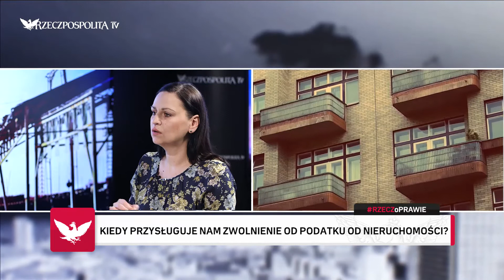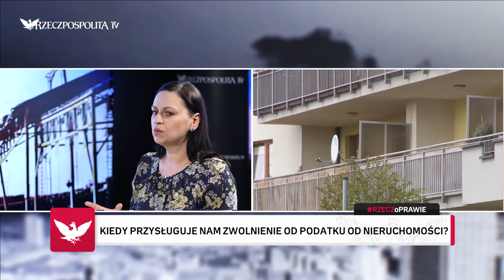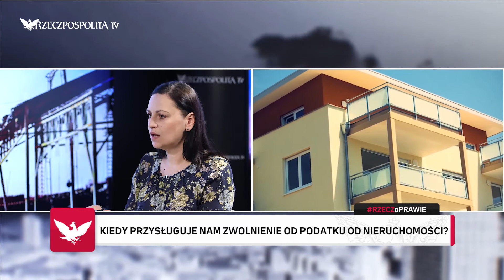RZECZoPRAWIE: Aleksandra Tarka - podatek po sprzedaży nieruchomości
Źródło wybranych przebitek: infoWire.pl